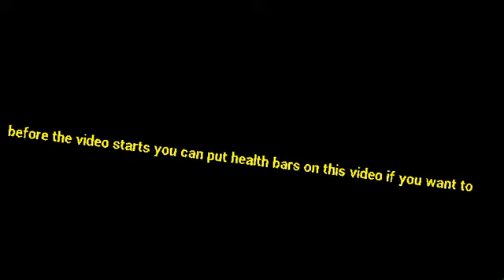ice Godzilla vs yellow diamond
if some of you people like yellow diamond from Steven Universe getting mad over this video just leave